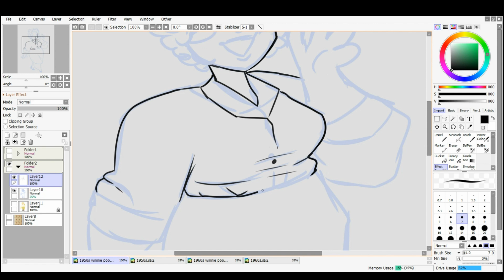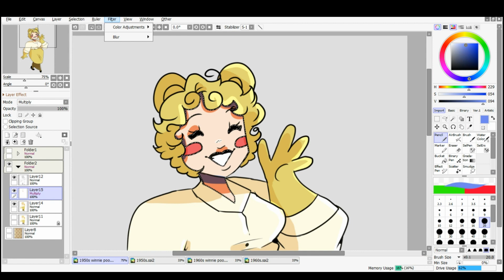1950s: Winnie the Pooh (Speedpaint)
this will be the last ALL yellow pooh.